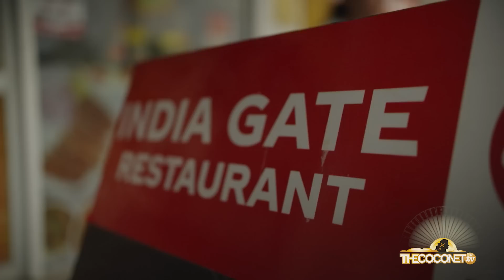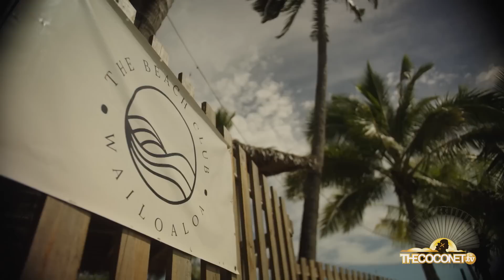FRESH IN FIJI - ft. Fiji Drua & Youth Athletics Champs!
Ni sa bula from the beautiful islands of FIJI! In this special episode we are celebrating the biggest athletics event on the island & hanging out with the freshest team in Super Rugby, also stay for the area code of the lively Nadi.

00:00 Welcome to Fiji
01:41 MY WORLD: Fiji Drua
07:53 Cocacola Games
12:25 Angie's Tour of Nadi
16:00 How Fresh R U!? Fiji Edition